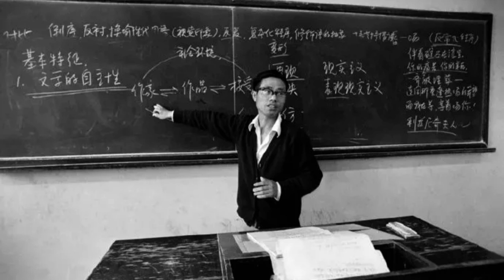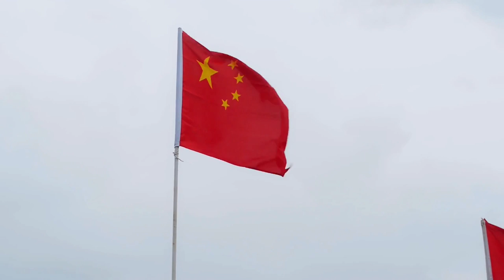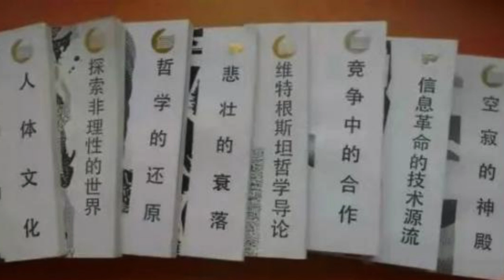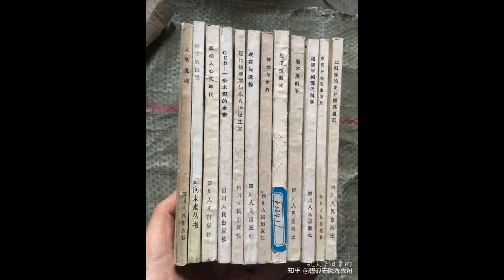1980年代的北大，真的是一片神奇的土地｜人生記憶（鄧郎）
六度世界store front 链接：